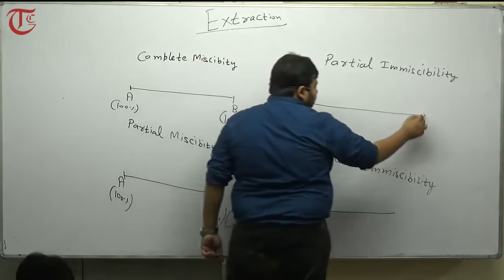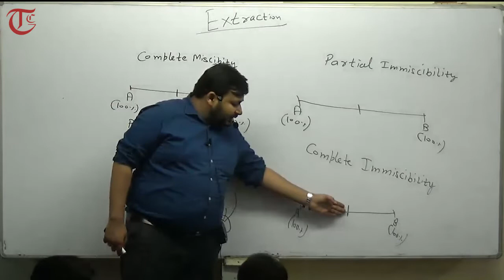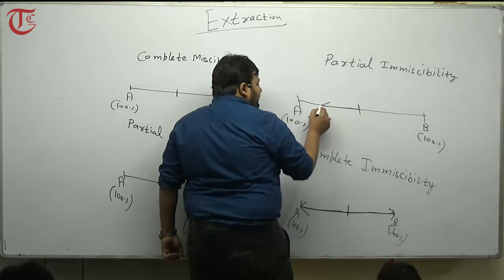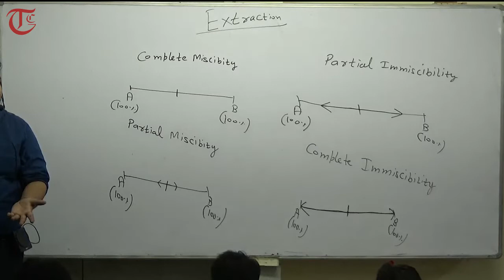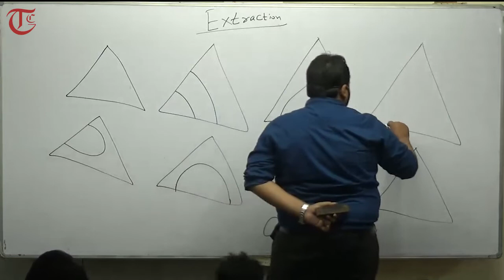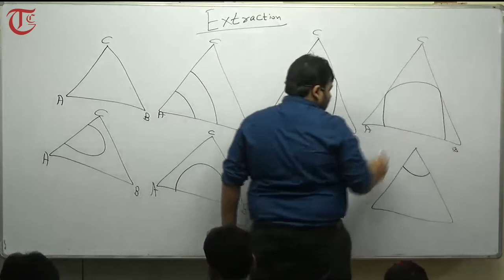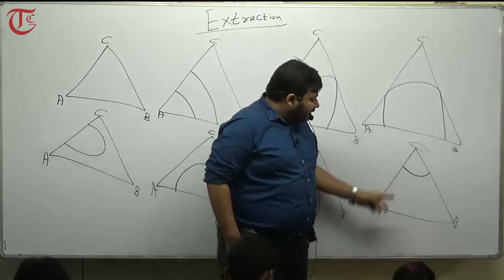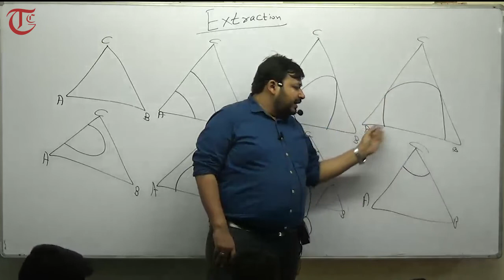Concept of Equilateral Triangular Diagram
Concept of Equilateral Triangular Diagram - Very important Part of extraction process & the most undiscussed Part. after watching the video concept of miscibility & immiscibility will be cleared.